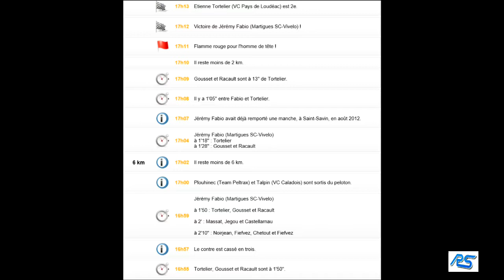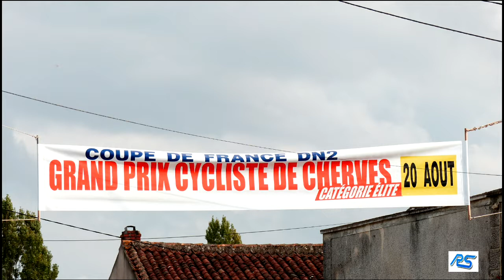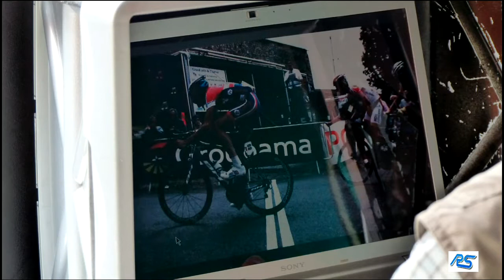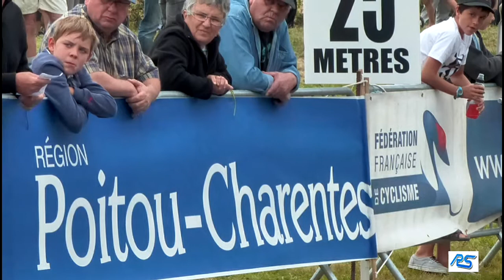Coupe de France DN2 Grand PRIX de Cherves 2014